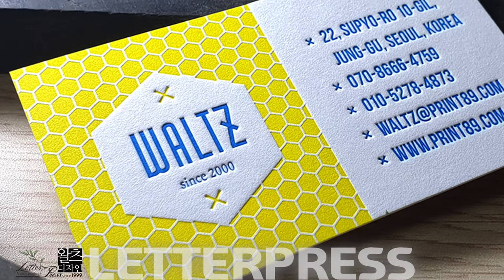왈츠디자인 레터프레스 홍보 영상. WaltzDesign LetterPress Promotional Video.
왈츠디자인 레터프레스
1999년 편집디자인 회사(왈츠디자인)설립.
2015년 레터프레스 첫 장비 도입.
1995년 디자이너로 출발해 현재 레터프레스
스튜디오를 운영하고있습니다.
전통 활자인쇄를 진행하는 곳은 아니지만
현대의 기술과 과거의 기술을 조화롭게
이용하여 감성적인 제작물을 만들고있습니다.

kakao_ letterstory
insta_waltzletterpress

I Love Letterpress.